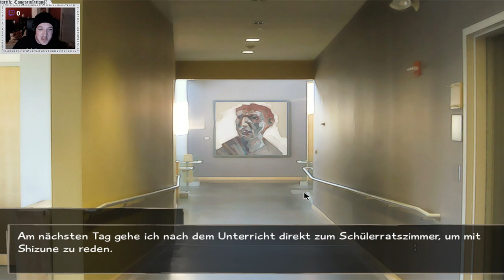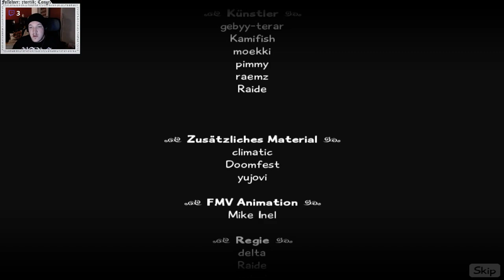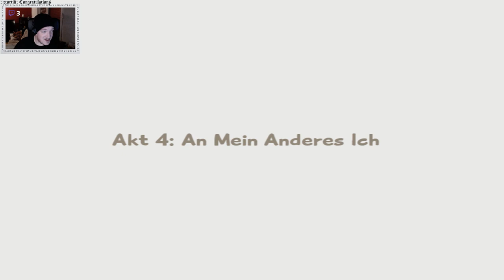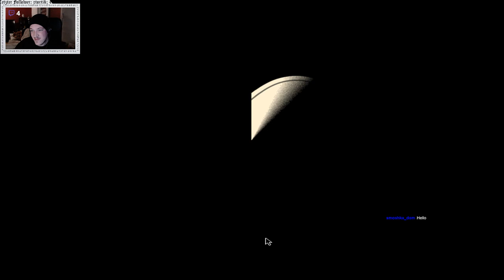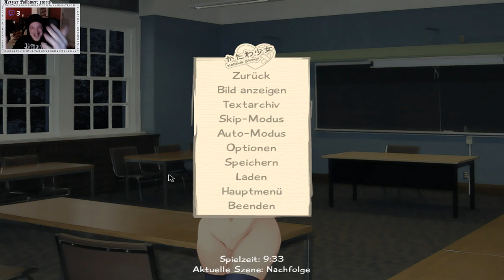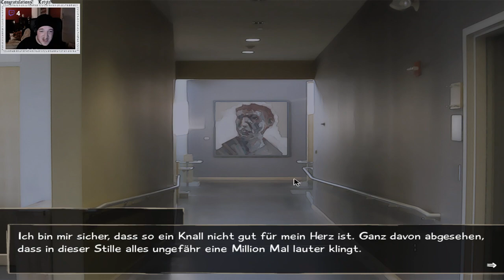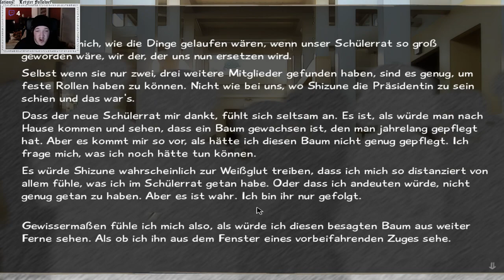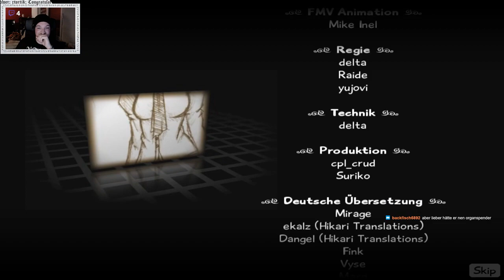Katawa Shoujo [GER-Dub] - Ist das Shizunes Ende? [4.Akt: Shizune: BAD+GOOD ENDING #9]